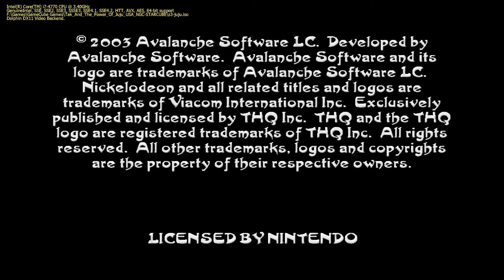Dolphin Emulator 4.0.2 | Tak and the Power of Juju [1080p HD] | Nintendo GameCube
Tak and the Power of Juju Nintendo GameCube using Dolphin 4.0.2 Emulator

Showing off gameplay of Tak and the Power of Juju for the Nintendo GameCube using the Dolphin Wii / Gamecube emulator for Windows (version 4.0.2).  With Dolphin you can play all your GameCube favorite games, such as Metroid Prime 1 & 2, Resident Evil 4, The Legend of Zelda: The Wind Waker, SoulCalibur II, SSX 3, Madden NFL 2004, Super Mario Sunshine, Viewtiful Joe, Tony Hawk's Pro Skater 3, Super Smash Bros. Melee, Pikmin 1 & 2, Mario Kart: Double Dash!!, and many many more!